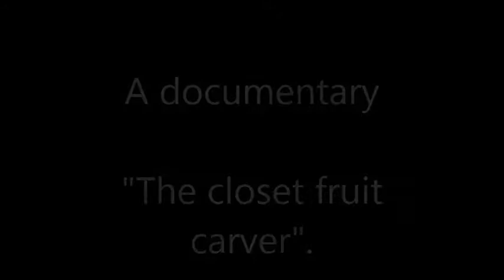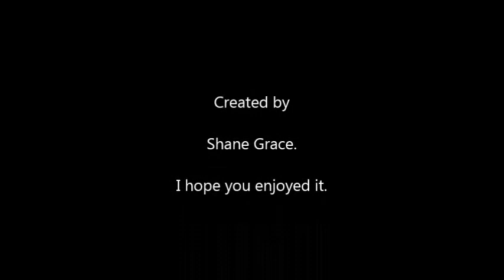Watermelon fruit carving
I finally came out of the closet on my fruit carving , I don't have to be tormented anymore. Mangoes, Watermelon, apples , rockmelon
carving and shaping, flowers and birds , leaves and butterflies.
For anyone else out there I just say do it.